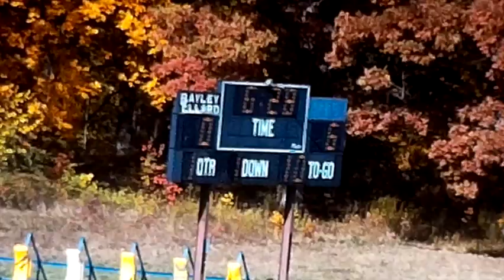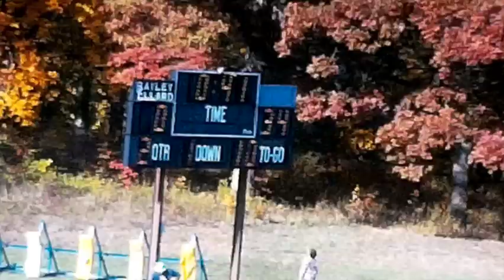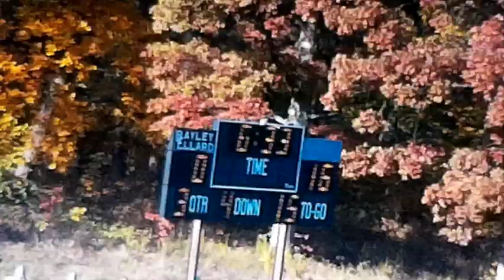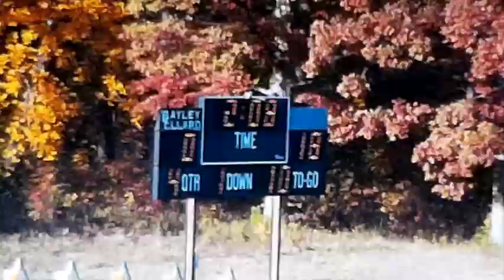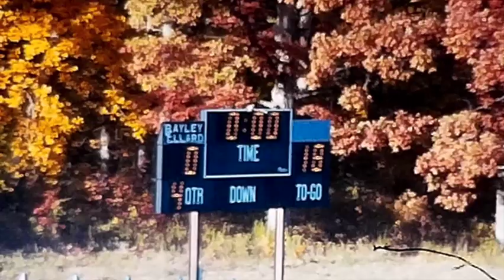Bayley Ellard vs Morris Catholic Oct 1977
Bayley-Ellard vs Morris Catholic 1977